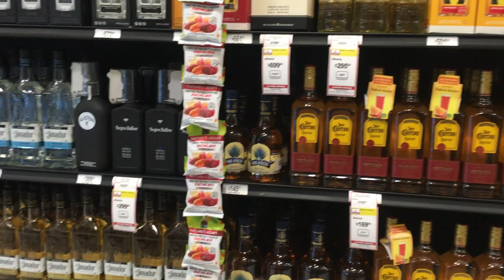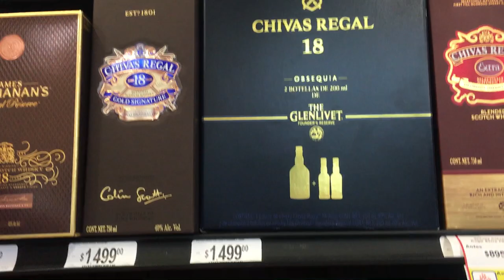Chedraui alcohol section in Oaxaca Mexico. May 2019